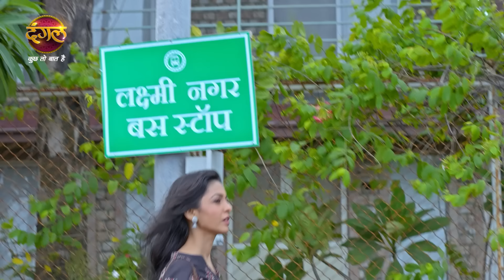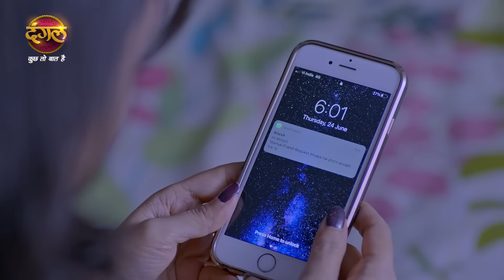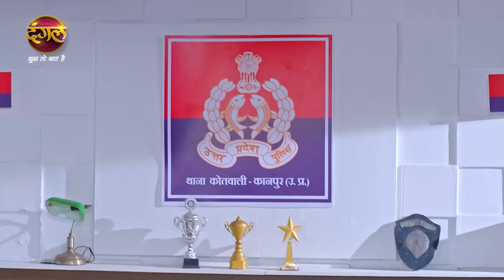India Alert | इंडिया अलर्ट | New Full Episode 619 | Mohini Aur Massage | मोहिनी और मसाज | Dangal TV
Dangal TV Channel देखिए इंडिया अलर्ट की नई कहानियां और नए एपिसोड्स हर दोपहर 1 बजे... सिर्फ दंगल पर...
India Alert Ep: 619 Mohini Aur Massage

This story is about Mohini, who works in a massage parlor. She does her work with honesty and full dedication. One day Mohini moves out for her home from the massage parlor, but she neither reaches home nor finds anywhere. After all, Where she went? Who will be responsible for it?

ये कहानी है मसाज पार्लर में काम करने वाली मोहिनी की, जो अपना काम बेहद ईमानदारी और लगन से करती है। एक दिन मोहिनी घर से मसाज पार्लर के लिए निकलती है लेकिन ना ऑफिस पहुँचती है ना वापस घर आती है। आखिर कहाँ गई मोहिनी? और कौन था इसके लिए ज़िम्मेदार ?